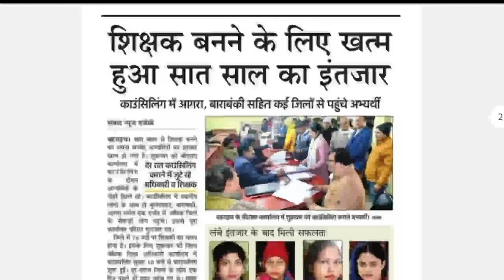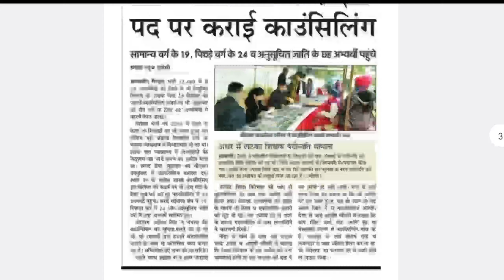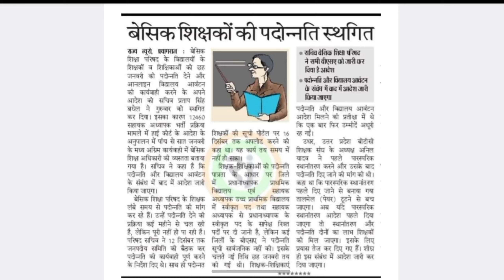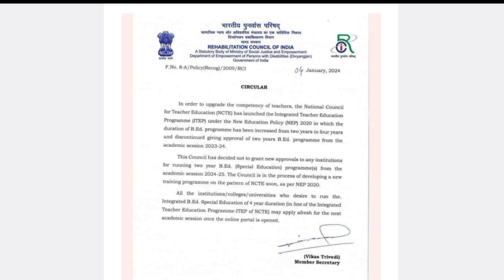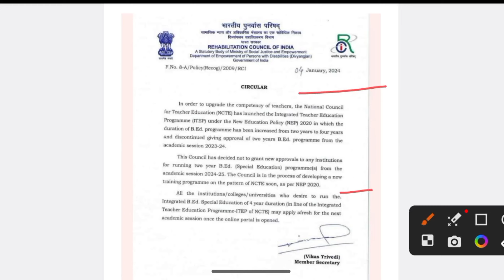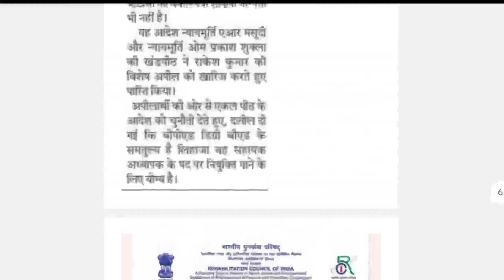🔥 12460 शिक्षक भर्ती नियुक्ति तेज II बीएड चयनित vs डीएलएड सुप्रीम कोर्ट II 69000bedvsbtc #69000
mp bed vs deled court news today,
mp high court bed vs deled today news,
b.ed supreme court news today,
bed vs ded case update
12460 shikshak bharti letest news today,
12460 shikshak bharti latest news today,
12460 shikshak bharti latest news,
12460 shikshak bharti ka latest news,
12460 shikshak bharti latest update,
12460 latest news today,
12460 bharti latest news today,
12460 shikshak bharti update
12460 shikshak bharti court news today,
12460 latest news today,
12460 shikshak bharti ka latest news,
12460 shikshak bharti court update,
12460 bharti latest news today,
12460 shikshak bharti latest news,
12460 teacher bharti today news,
69000 shikshak bharti court update,
12460 shikshak bharti latest update,
69000 shikshak bharti latest news today court update,
69000 shikshak bharti court news
69000 shikshak bharti briz course news today,
69000 shikshak bharti transfer latest news,
69000 shikshak bharti court update,
69000 news update today,
69000 shikshak bharti mein,
68000 teacher vacancy latest news,
69000 shikshak bharti eligibility criteria,
69000 shikshak bharti current news,
up teacher 69000 latest news,
69000 latest update today,
69000 vacancy latest news,
up 69000 shikshak bharti latest news today,
69000 shikshak bharti today news,
69000 teacher transfer latest news,
69000 shikshak bharti aaj ki update,
69000 latest news today
69000 shikshk bhrti latest news today
69000 shikshk bhrti case news today
69000 shikshk bhrti news today
69000 shikshk bhrti highcourt case news today
69000 shikshk bhrti highcourt faisla
69000 shikshk bhrti se bed bahar
69000 assistant teacher bhrti 2019 highcourt faisla
69000 shahyak shikshk bhrti highcourt faisla
69000 shikshak bharti bed vs btc news today,
69000 shikshak bharti court update,
69000 latest update today,
69000 super tet cut off,
69000 latest news today